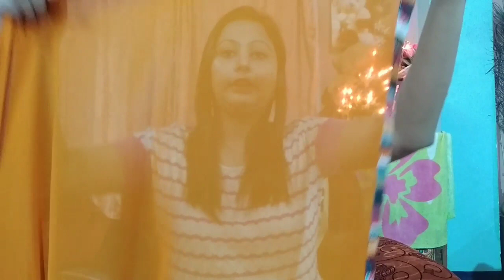Myntra & Flipkart Shopping Haul || Party wear Saree haul || Kurti & kurti set Haul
Hello friends welcome to my channel Today i am sharing a myntra flipkart shopping haul ,Party wear ,Kurta ,Kurtiset haul video , if you like my video then do subscribe to my channel like & Share my video .

Livie Embroidered, Embellished Bollywood Net Saree

AURELIA Women Red Printed Straight Kurta on Myntra

IMARA Black & Red Printed Churidar Kurta with Dupatta on Myntra

Xoxo
Love
RimaJain